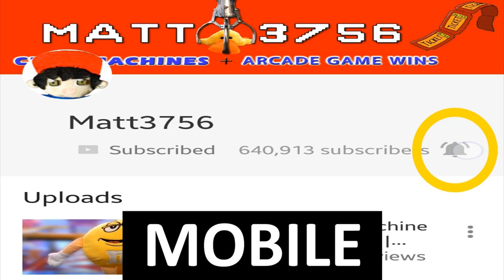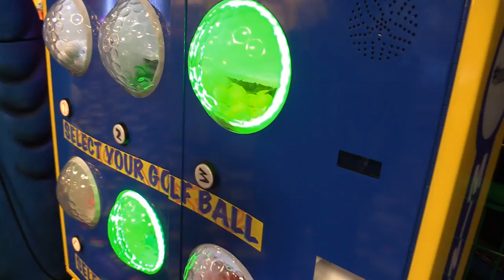Miniature Golf - Let's Play FOR REAL - Glow Mini Golf Course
Let's play some glow miniature golf for real at Tilt arcade inside the Logan Valley Mall in Altoona, PA! I challenge my friend Zach at 9 holes which is themed under the sea and glows in the dark! Whoever has the lowest score wins the game!

* * * NEW VIDEOS EVERY FEW DAYS! * * *

About Mini Golf:
Let's play mini golf - FOR REAL! One of the very first channels on YouTube to feature an ENTIRE 18 holes of miniature golf game play with Arcade Matt VS. a friend! Nothing faked or staged! Join us in this challenge as we explore different courses trying to do mini golf trick shots and trying to get a hole in one!